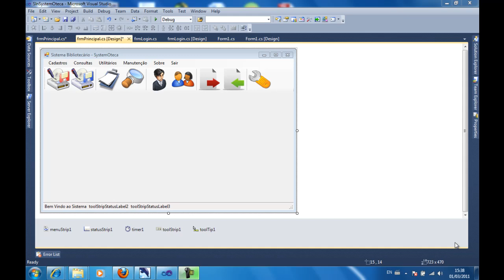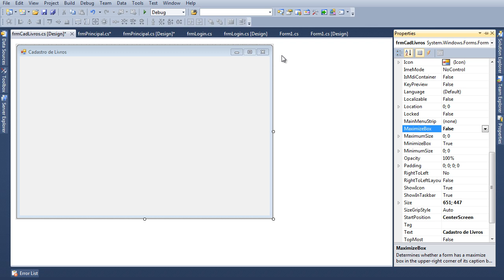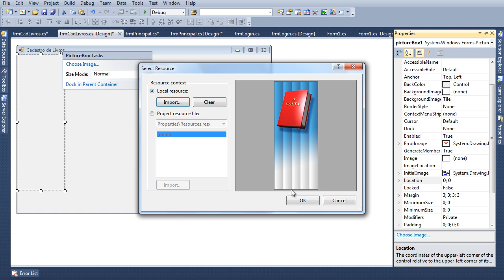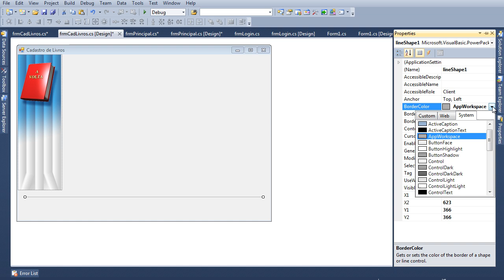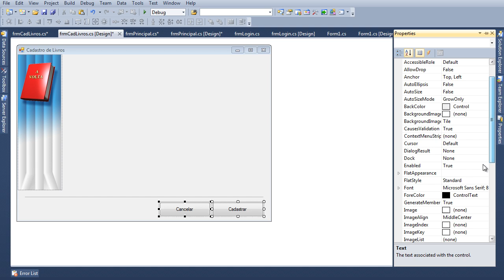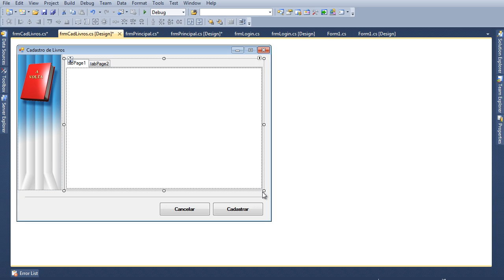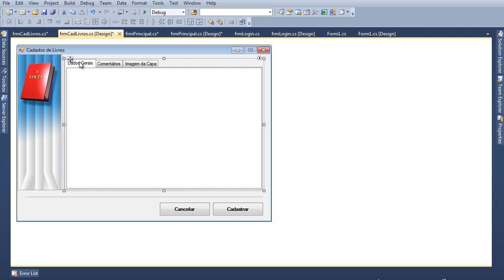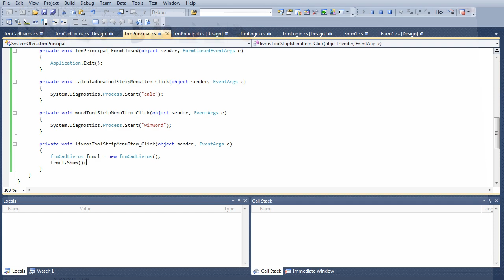Aula 5 - Formulario Cadastro Livro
Video aula demostra como criar formulario de cadastro de livro utilizando o Visual Studio 2010.